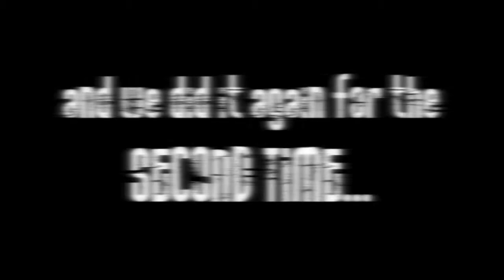College of the Immaculate Conception HS Batch 97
photo slideshow of previous reunion